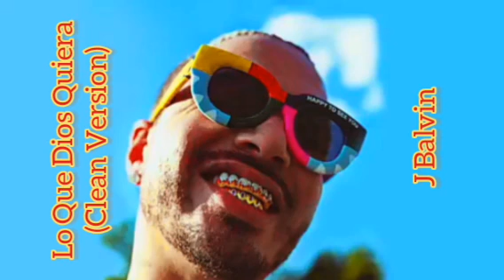Lo Que Dios Quiera (Clean Version)- J Balvin